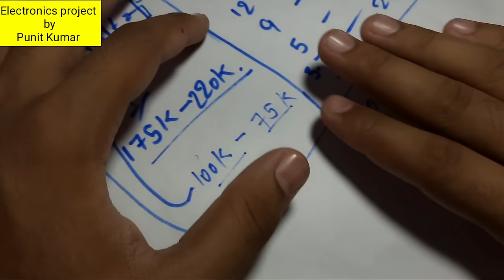|How to select Resistor Value for LED with simple calculation|5v,12v,220v, Glow LED|Electronics pro|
Electronics project by Punit kumar,resistance,5v,12v,220v,make indicator,ac indicator light,
ac voltage indicator,high voltage detector,homemade voltage meter,led indicator bike,
motorcycle led indicators,led indicator for switchboard,led indicator for car,
led indicator light circuit,how to pronounce indicator,indicator examples,indicator definition biology,
indicator video,कितने का resistance लगाएं 5v 12v 220v,AC 220 volt se 1.5 volt,Led indicator,
resistance,5v,12v,220vmake indicator,Apps,New Mobiles,new apps, Electronics project by Punit kumar,resistance,5v,12v,220v,make indicator,ac indicator light,
resistance,5v,12v,220vmake indicator,Apps,New Mobiles,new apps,